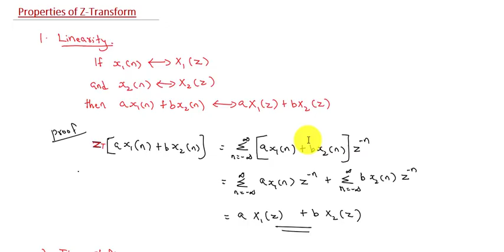SIGNALS AND SYSTEMS KTU: Lecture 51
Properties of Z-Transform